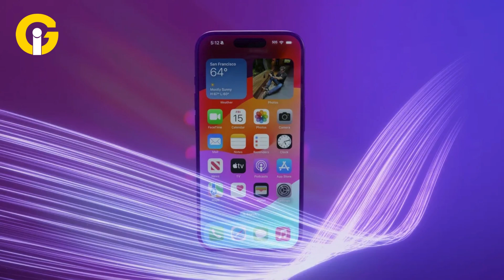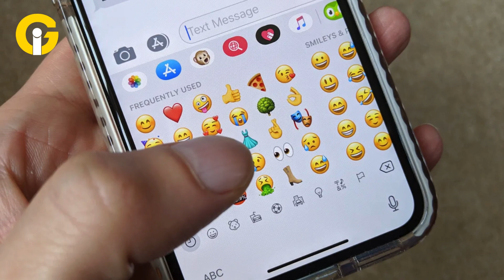Top iOS 18 features for iPhone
With WWDC 2024 on the horizon, the tech community is buzzing about iOS 18, touted as one of Apple's most groundbreaking updates since the launch of the original iPhone.
Apple's nod to RCS messaging, likely a feature of iOS 18, hints at easier interactions with Android users. Expect enhanced group messaging and media sharing. However, unique iMessage features like Memoji and message editing aren't going anywhere, maintaining the iOS messaging identity.